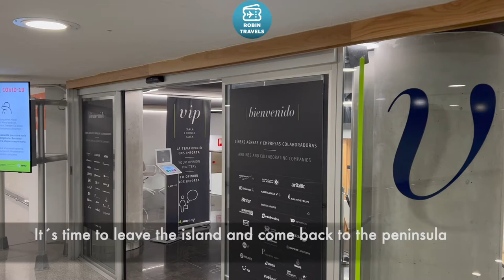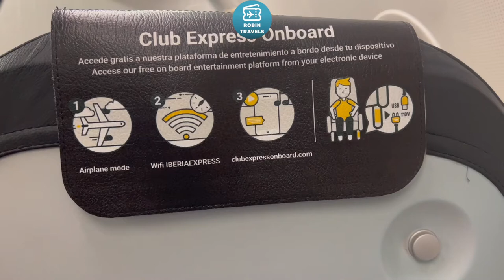MALLORCA DE NOCHE | TRIP REPORT A320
Airbus A320
Business Class Mallorca-Madrid
IB3915
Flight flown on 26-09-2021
Seat 3F